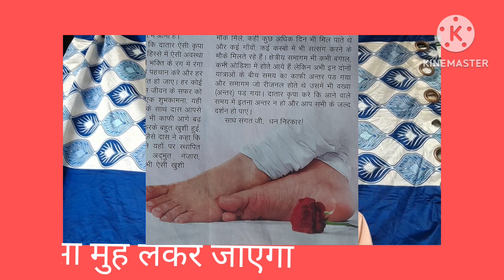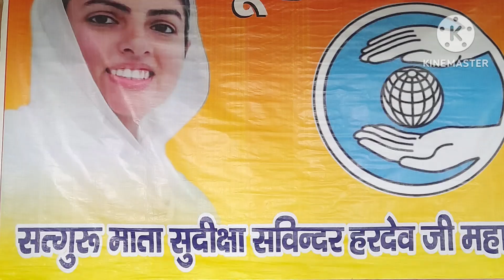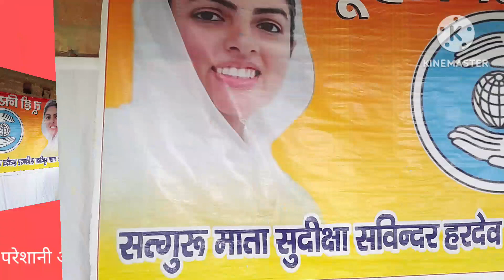जो जीवो की हत्या करता है/उसके साथ क्या होता है ।New nirankari vichar ‎@villageculturevlog5397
जो जीवो की हत्या करता है/उसके साथ क्या होता है/
New nirankari vichar @villageculturevlog5397

Jeevo ki hatya karne bale ke sath kaya hota hai.
Jeevo ki hatya manushay kayon karta he.
Jo Jeevo ki hatya karta hai/Parmatma Unke sath ye karta hai.

Nirankari vichar .
New nirankari vichar.
Today nirankari vichar.
Aaj ke mata ji ke holi vichar.
Mata sudiksha ji ke vichar.
Letest nirankari samagam.
Letest nirankari videos.
Letest nirankari vichar.
44ba Nirankari samagam paryag Raj.
10/4/2023 ke mata ji ke holi vichar.
11/4/2023 ke mata sudiksha ji ke vichar.
Nirankari bhajan or songs.
Bhojpuri song.
Nirankari lyrics.
Nirankari live.
Nirankari satsang.
7 sal ke Chhote se balak ke vichar.
Trending viral video on YouTube.
Trending nirankari vichar.
Bhilbada samagam.
2023ke nirankari vichar.
2023ke ke Letest song.
Hardev bani.
Dhan Nirankar ji.
Nirankari prayer.
Nirankari parivar.
Nirankari live.
Baba Hardev ji ke last speech.
Baba Hardev ji.
Nirankari manglacharan.
Nirankari dhuni.
Nirankari mission.
Nirankari videos on YouTube.
Nirankari live.
Nirankari baba.
Nirankari vichar.
Nirankari Abaz.
Nirankari thought.
Vandana Nirankari.
Divine Femina Mata sudiksha ji ke vichar.
Letest nirankari samagam.
Anmol vichar.
Anmol katha.
Gayan ki baten.
Sachchi baten.
Divay Gayan .
Letest nirankari song.
Ruhaniyat aur insaniyat sang sang.
Ek ko jano ek ko Mano ek ho jao.
Nirankari shorts.
Nirankari videos.
My First vlog viral kese Hua.
Sundar vichar viral Jagdish Saini.
Village culture blog.
Desi vlogger.
Daily life vlogs.
Today vlog.
Town vlog. Couple vlogs.
Couple Lover vlogs.
My First viral vlog video on YouTube.
Trending viral vlog on YouTube.
Interested video.
Inspiration speech.
Village culture vlog Jagdish Saini.
Rohit josi vlog.
Saurabh josi vlogs.
Real life vlog.
City life vlog.
Aaj ka vlog.
Rj Kartik motivational vlog on YouTube.
Nirankari shorts.
Nirankari Quotes,
Aaj ke sakhi.
Aaj ke nirankari vichar.
My First viral video on YouTube.
Jagdish Saini speech in hindi.
Parampujay mahatma Ramit chandna ji ke vichar.
.New nirankari bhajan or songs.
New nirankari thought.
Baba avtar ji ke anmol vichar.
Mata savindra ji ke vichar.